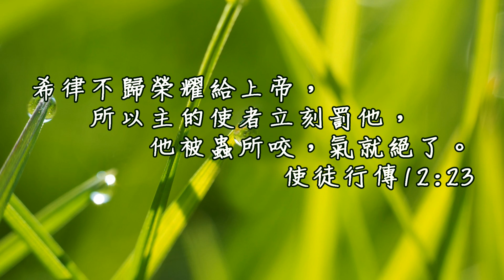20170902泉源甘露│使徒行傳第12章│高慧珊傳道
希律不歸榮耀給上帝，所以主的使者立刻罰他，他被蟲所咬，氣就絕了。使徒行傳12:23